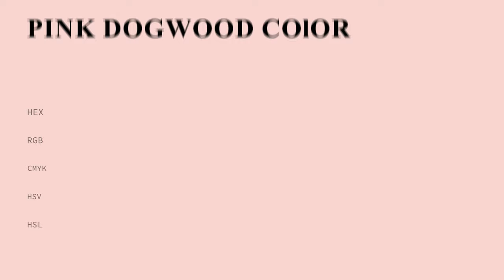Pink Dogwood color f7d1d1 hex Cool Red color f7d1d1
What color is Pink Dogwood ? f7d1d1 hex, Cool Red color f7d1d1

Hex f7d1d1 Color Code is also known as Pink Dogwood color